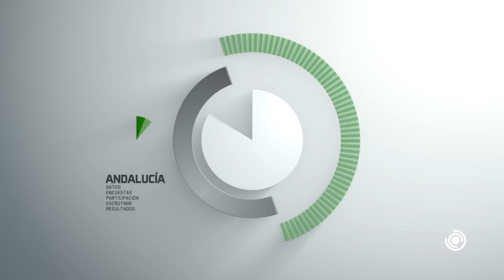JUAN MARIN (CIUDADANOS) VOTA - ELECCIONES ANDALUCIA 2015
Tras ejercer su derecho al voto, Juan Marín (Ciudadanos) ha manifestado sobre los pactos políticos que es el comité nacional "el que decide todo el tema de acuerdos y pactos" y que ellos "no van a entrar en ningún pacto de gobierno", sino que "van a esperar lo que digan las urnas para ver qué posicionamiento definitivo coge el partido".

El líder en Andalucía de Ciudadanos sostiene que ellos no vienen "a destruir" sino "a construir, a ayudar, a hacer todo lo posible porque Andalucía salga de la situación en que se encuentra". Juan Marín, que ha admitido estar un poco cansado físicamente tras la campaña, porque han tenido que "hacer mucho en muy poco tiempo", ha llamado a la participación a todos los andaluces. "Yo creo que la fiesta de la democracia es precisamente que los ciudadanos en las urnas depositen su confianza en aquellas formaciones que entiendan que deben representarlos", ha opinado.

El candidato visitará a lo largo del día varias mesas electorales y viajará por la tarde a Sevilla para esperar allí los resultados. A este respecto, ha confiado en que el trabajo realizado "tenga recompensa", y le ha deseado suerte al resto de partidos ya que al final la "suerte de Andalucía es la suerte de todos los partidos" que tengan representación en la nueva escena del Parlamento autonómico.